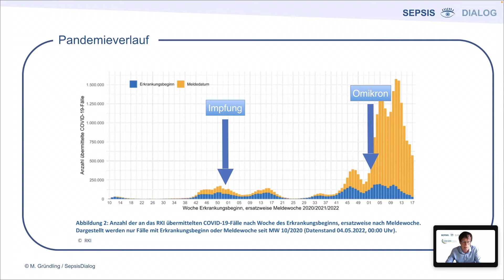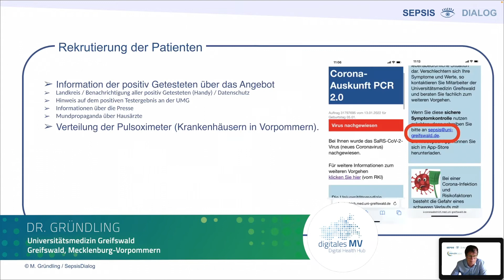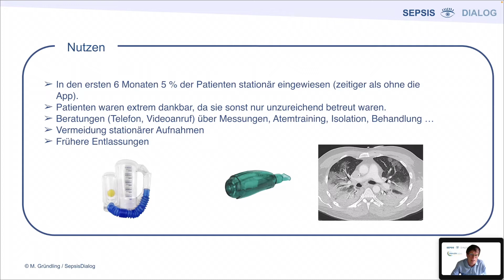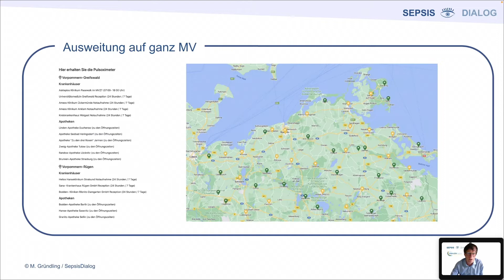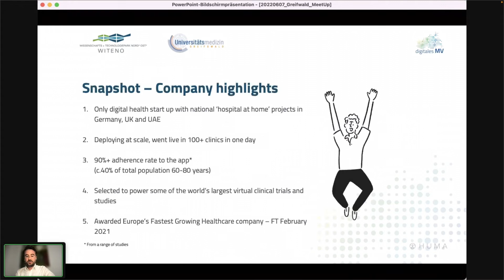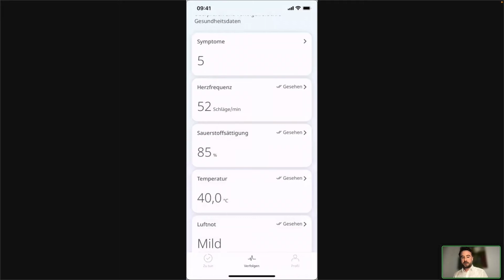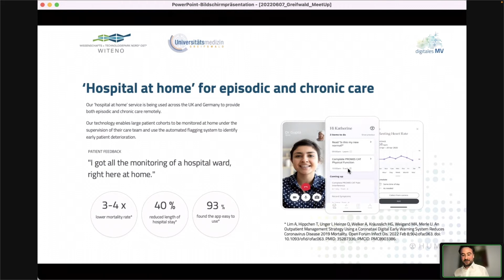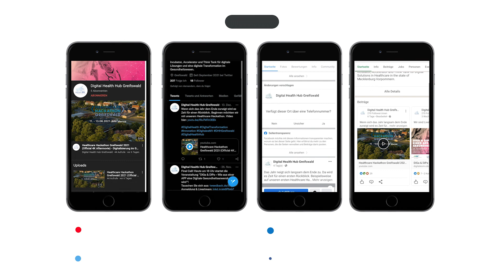Digitale Sektor-übergreifende Fernüberwachung von akut erkrankten ambulanten COVID-19-Patient:innen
PD Dr. med. habil. Matthias Gründling: Oberarzt an der UMG (Intensivmediziner), Leiter des Qualitätsmanagementprojektes SepsisDialog

Dr. Laurin Rötzer, Huma Therapeutics GmbH
„Lösungsvorschlag I - Ambulante Fernüberwachung mittels App und Datenerhebung bzw. –analyse“

Remote Patient Monitoring - Sektorenübergreifende Fernüberwachung akut erkrankter COVID-19 Patient:innen

Die COVID-19-Pandemie stellt auch in Mecklenburg-Vorpommern (MV) für alle Sektoren der medizinischen Versorgung eine erhebliche Herausforderung dar. In diesem Kontext ist die Belastung des stationären Sektors, insbesondere im Bereich der Intensivmedizin von besonderer Relevanz. Das RKI meldete bis Mai 2022 für MV 483.444 Fälle und 2.217 an oder mit SARS-COV-II Verstorbene. Über die Langzeitfolgen einer überlebten, intensivmedizinisch behandelten COVID-19 Infektion ist bisher noch wenig bekannt.

Um kritische Situationen frühzeitig zu erkennen und möglichst zu vermeiden, hat die Universitätsmedizin Greifswald seit Beginn der Corona-Pandemie die digitale Fernüberwachung von SARS-CoV-2 positiv getesteten Personen entwickelt. Mithilfe einer App werden Puls, Atemfrequenz, Körpertemperatur, der Allgemeinzustand sowie der kritische Wert der Sauerstoffsättigung ambulant erhoben. Zudem soll diese App die weiterführende digitale Betreuung von Patient:innen mit Long-COVID gewährleisten. Die dadurch entstehende Vernetzung von Patient:in, Allgemeinmediziner:in und Spezialambulanz führt zu einem Frühwarnsystem.

Die flächendeckende digitale Betreuung leistet in einem Land wie MV einen Beitrag zur erhöhten Patientensicherheit von COVID-19-Patienten und erzielt eine Entlastung des stationären sowie ambulanten Sektors. Das gemeinsame Projekt wird vom Ministerium für Soziales, Gesundheit und Sport Mecklenburg-Vorpommern gefördert.

Welche besonderen Herausforderungen müssen beachtet werden? Wie erfolgen die ambulante Fernüberwachung und die Datenerhebung? Welche ersten Effekte sind bereits erkennbar und welche weiteren Möglichkeiten ergeben sich zukünftig in der digitalen Betreuung von Patient:innen?